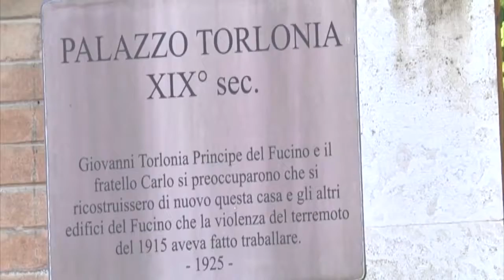PRESENTATI I GRANDI EVENTI A PALAZZO TORLONIA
Il ricco cartellone culturale passa attraverso il coinvolgimento di tre istituzioni, (Consiglio regionale, Comune di Avezzano e pro loco di Avezzano), ognuna delle quale organizza una serie di eventi nella prestigiosa sede della città di Avezzano. Dal 28 luglio al 5 agosto si terrà la "Settimana Marsicana" organizzata dalla pro loco di Avezzano, dal 12 agosto al 25 agosto si terrà la rassegna teatrale organizzata dal comune di Avezzano, mentre dall'8 agosto fino ad ottobre sono in programma otto appuntamenti istituzionali curati dalla Presidenza del Consiglio regionale. Quest'ultima prevede incontri tematici denominati "Le istituzioni incontrano i cittadini". Il primo appuntamento è "La storia di Palazzo Torlonia e della famiglia Torlonia" , poi si prosegue con altri incontri a tema, come "Il Fucino: il nuovo impianto irriguo", "Le università abruzzesi incontrano i cittadini", "Il Corecom: funzioni a tutela del cittadino", "Il nuovo umanesimo: incontro con Padre Gesuita e il Vescovo di Avezzano", "La storia della musica abruzzese", "Il Quirinale: incontro con il segretario generale Ugo Zampetti", "La storia dei Parchi nazionali in Abruzzo, dei Parchi regionali e delle Riserve Naturali".